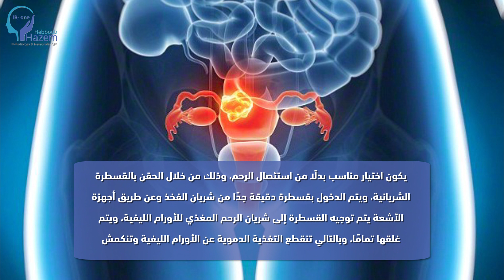Next Stage - الدكتور حازم حبوب